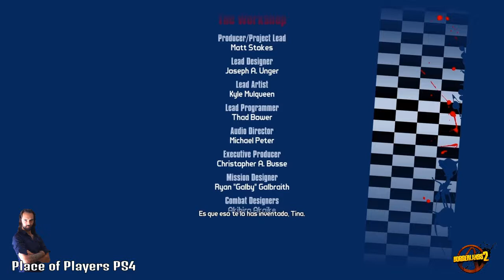Paliza a Pistón el tramposo mariquita de Borderland 2.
En este dlc competimos por ser el cabronazo N°1 derrotando a una larga lista de competidores. Siendo el primero Pistón, el mariquita traidor.